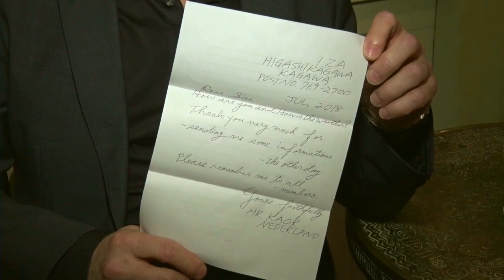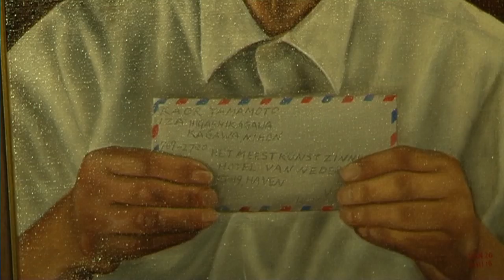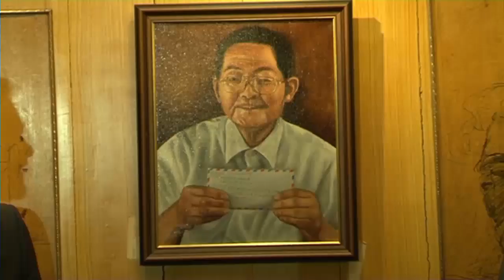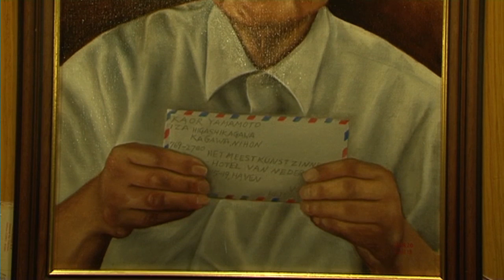Het mysterie van de brieven aan Spaander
Het mysterie van de brieven aan Spaander. Japanner schreef meer dan 40 jaar lang wekelijks een brief naar hotel Spaander in Volendam. Het mysterie wordt opgelost.